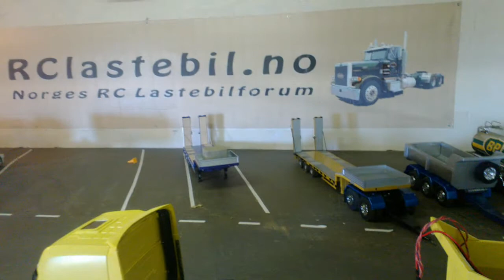RC LongHaulers & DumpTrucks w/ Trailers 8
The small meet-up ep.08